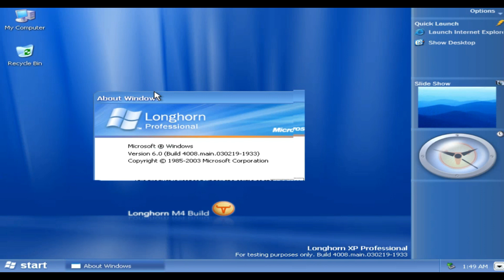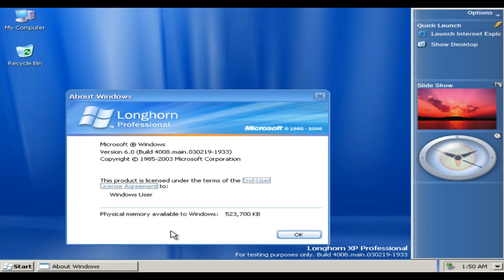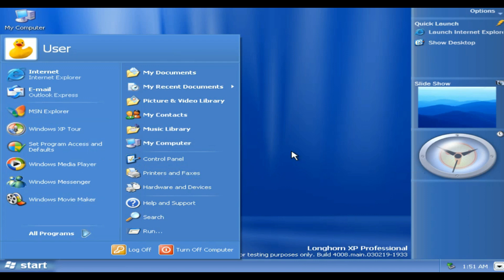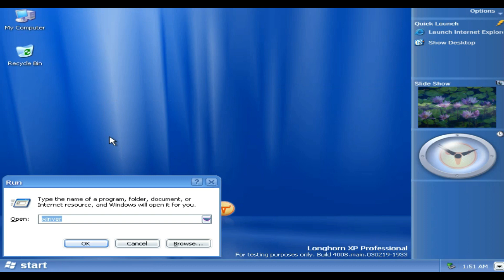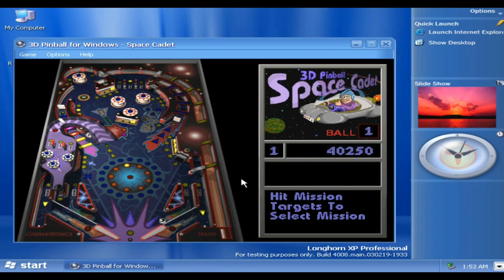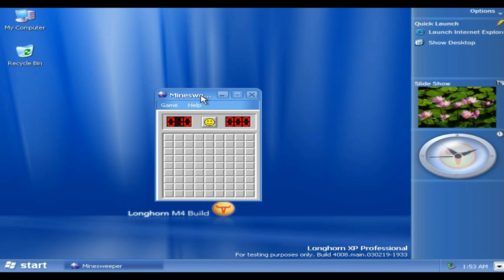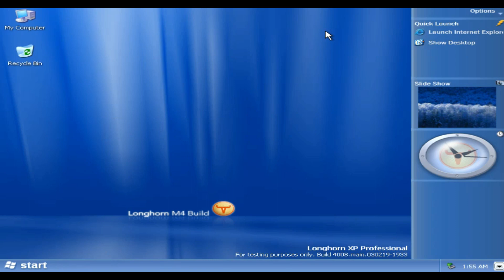BetaExplorings - Windows Longhorn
Longhorn is a codename of a beta release of Windows Vista.
In this video, build 4008 is shown, dated by 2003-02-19, 2 days after Windows 2000's 3rd anniversary.
Btw first 4K video, Idk why, but YouTube just decided to process it like 4K.
EDIT: It's 1080p now...